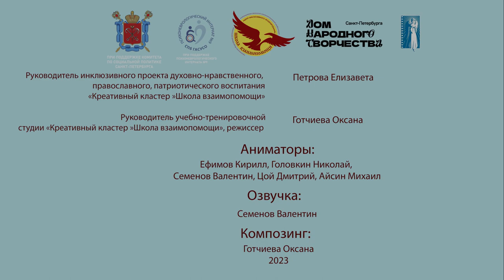Добрый ангел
«Молитва»
Региональная общественная организация инновационных интеграционных технологий социально-культурной реабилитации «Центр инклюзивного проектирования «Школа взаимопомощи».